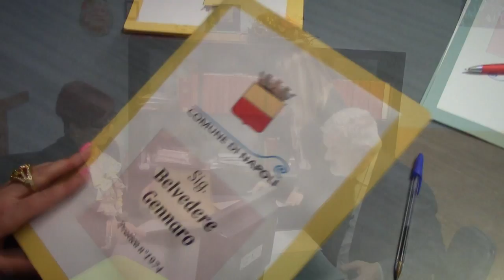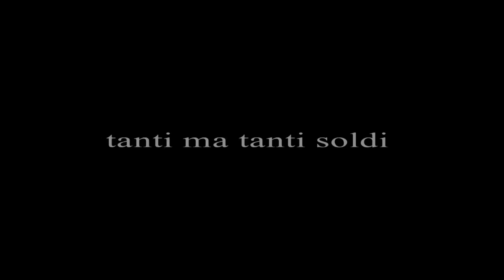Gennaro Belvedere, inizia il countdown all'evento teatrale dell'anno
Il riassunto del trailer precedente. Vi aspettiamo per il seguito al Teatro "il Piccolo" il 10 e 11 Giugno 2017.